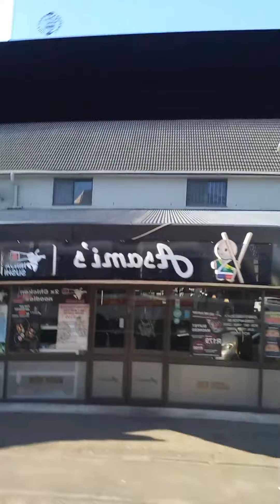my off day ba bimaka kk